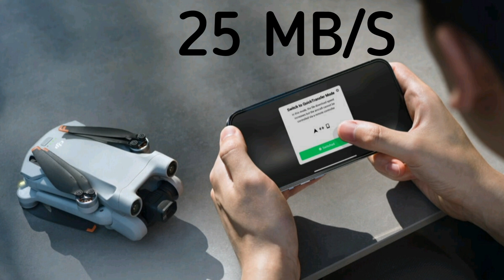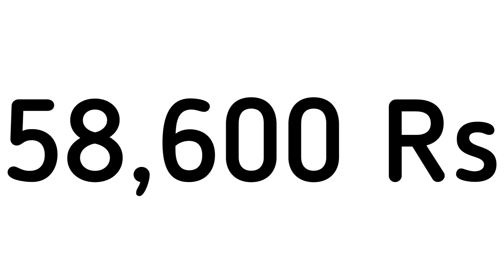Dji Mini 3 Pro Unboxing | Dji Mini 3 Pro Price In India | Dji Mini 3 Pro Review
Hello friends I am Alok and you are watching Tech Climber. In this video I tell you about dji Mini 3 Pro unboxing, DJ Mini 3 Pro Review, DJ Mini 3 Pro price in India. Dji Mini Pro Is Best Drone Under 70,000.

Chapters :-

00:00 Introduction
00:21 Dji Mini 3 Pro Unboxing
00:37 Dji Mini 3 Pro Weight
00:44 Dji Mini 3 Pro Connectivity
00:50 Dji Mini 3 Pro Video Quality
01:00 Dji Mini 3 Pro Design And Build Quality
01:11 Dji Mini 3 Pro Remote
01:25 Dji Mini 3 Pro Sharing Speed
01:36 Dji Mini 3 Pro Safety And Security
01:49 Dji Mini 3 Pro Battery
02:04 Dji Mini 3 Pro Wind Resistance
02:20 Dji Mini 3 Pro Camera Quality
02:56 Dji Mini 3 Pro Price In India
03:15 Conclusion